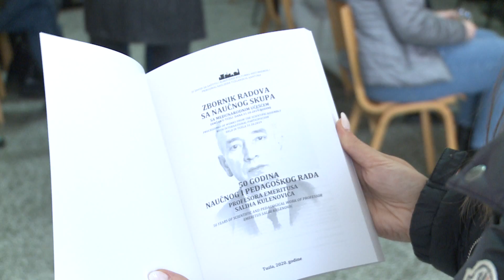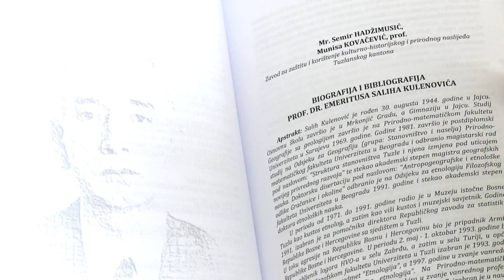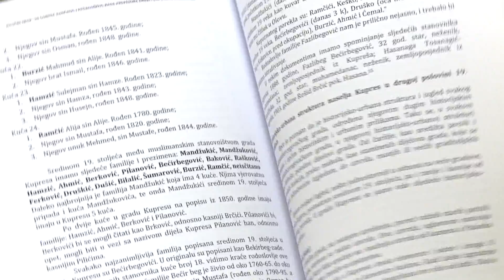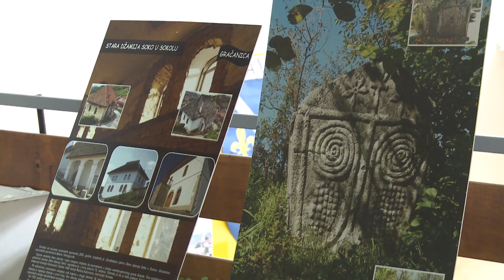„Pedeset godina naučnog i pedagoškog rada profesora emeritusa Saliha Kulenovića“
U povodu obilježavanja Dana državnosti BiH, u Tuzli je danas  promovisan zbornik radova „Pedeset godina naučnog i pedagoškog rada profesora emeritusa Saliha Kulenovića“. Promociju je organizovao Zavod za zaštitu i korištenje kulturno-historijskog   i prirodnog   naslijeđa TK.  Akademik Prof.dr.emm. Salih Kulenović dao je nemjerljiv doprinos  u unapređenju struke i nauke u BiH istaknuto je danas.Opširnije u video prilogu.